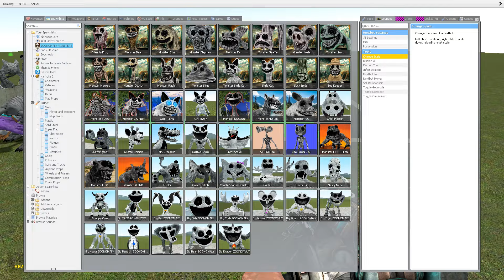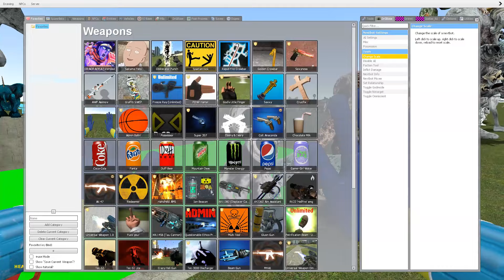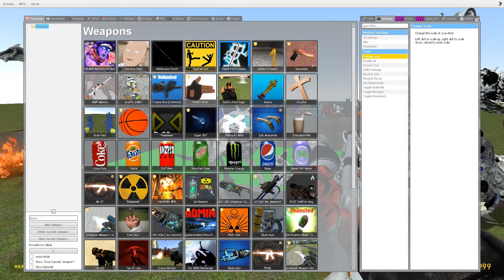DESTROY ZOONOMALY MONSTER FAMILY & ALL FORGOTTEN SMILING CRITTERS in TOXIC POOL - Garry's Mod